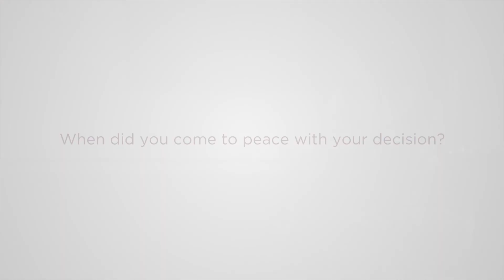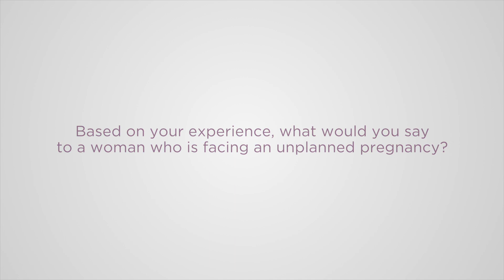Coming to Peace with Adoption - Kirsh & Kirsh, PC